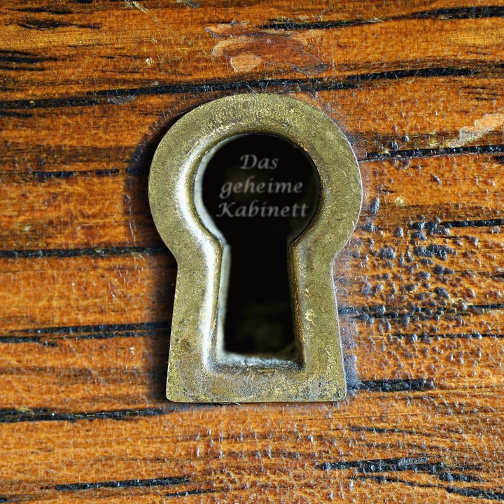Episode77: Die verschollenen Pornos des Vatikan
Unter den berühmten Fresken Raffaels im Vatikan schlummert ein dunkles Geheimnis: Die Vorlage für den ersten Porno-Bestseller Europas.